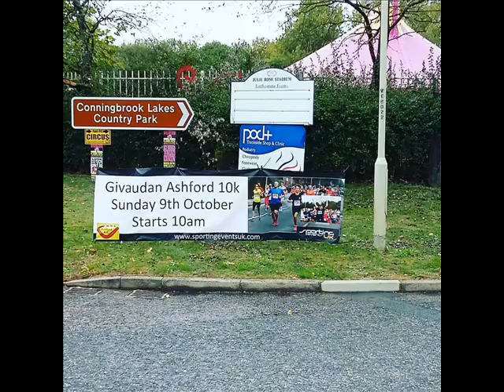BARRY AND JACQI TALK TO WEBBO ON ASHFORD 107.1FM ABOUT THE 10K ROAD RACE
Barry and Jacqi  join Webbo in the studios of 107.1FM Radio Ashford to talk about the Givaudin 10K Road Race to celebrate the 30th anniversary of the race through the streets of Ashford.